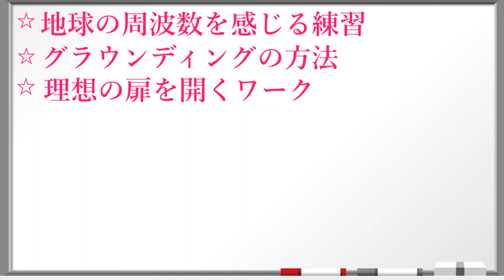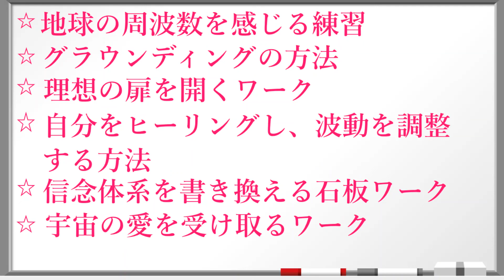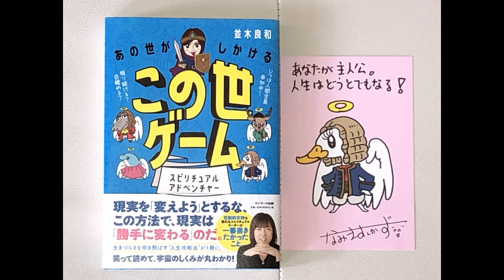並木良和さんの著書「あの世がしかけるこの世ゲーム」についての簡単な内容と、私の気付きを紹介しています💖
2020/10/8録音。タイトルにもありますが、並木良和さんの新刊本、「あの世がしかけるこの世ゲーム」の内容を簡単に紹介しています。
と～っても面白い本なので、是非皆さんも読んでみて下さい😃

📚新刊本「あの世がしかけるこの世ゲーム」の情報📚
サンマーク出版さんからさんから出ています。

💛こんにちは。由美子です。カナダのバンクーバーに住んでいます。
スピリチュアル大好きで、覚醒することだけを目標に生きています。
その為に並木良和さんを初め、多くの方たちの動画等を視聴し、自分の波動を上げるよう努めています。
秋分、過ぎましたね。月日が経つのは本当に早い😱
波に乗って🏄どんどん軽やかになっていきましょう✨✨✨

🍀私の動画、良かったら見てみて下さい🍀

お金の仕組み💰とアカシックレコードによるブロック解除＆宇宙との繋がりを深める方法🌌

アカシックレコード体験✨| ダイナビジョン主催のお金のワークショップ、ホリー＆ポール夫妻講師「ラブ・ザ・エナジー・オブ・マネー」の内容、そして、参加しての気付きをご紹介しています💰

✨自分の人生、意図して選択していこう✨ | アカシックレコード＆パラレルワールド | アカシックレコードにアクセス：ホリー＆ポール夫妻「ラブ・ザ・エナジー・オブ・マネー」について。

[必見] 一瞬で自分軸へ戻る方法教えます❣️| 並木良和さんのオンラインサロン＆バシャールの発言にもちょっとだけ触れています。

地球天国の作り方② | 💖あなたバージョンの地球天国を一緒に描いてみませんか？💖 | 嫉妬の良さを知る😉

エゴって何者？距離を取ろう！| 並木さんの考え方に沿って「目醒め」とはどうものか？も、全く知らない方を対象にお話しています。

三浦春馬さん、ありがとう💝｜みんなで歌を歌いましょう🎵 | スターシードが自由に表現できる世界へ🌌

【必見】🌈統合の手放しのスタンスに立ちたい人🌈簡単に手放せるようになりますよ👍自分に正直になれ、自分を認めることも出来る様になります🌟並木良和さんの統合

自分と向き合うってどういうこと？並木さんの統合と合わせてお話しています！

お金のブロック、統合で外そう❣️クリスタメンタルジャパン森田さんの～お金にまつわるエトセトラ～超実践！お金のワークショップ7/11/2020に参加させて頂き、私なりに気付いたこと。

💕私のお勧め動画💕

🍒ちひろさんと並木良和さん🍒

🍋エイブラハム瞑想、ナレーションは穴口恵子さん🍋

💮毎日をお祝い日にハッピーすいれんさん💮
最高の幸運と奇跡を引き寄せるレッスン受付スタート！風の時代に潜在意識を使いこなす3ヶ月プログラム

🍊有馬薫さん🍊
【奇跡が起きる3つの条件】人生は思い込みでうまくいく❤️3つのエネルギーが重なったミラクル体験💫

🌏スピリチュアル IMA まきろんchさん🌏

🐐akikospiritualさん🐐
無理をしないこと。怒涛の今年を乗り越えてきている自分自身を認めてあげてほめてあげてください。

⭐StarSeedChannel-スターシードチャンネル⭐

🎀自分軸チャンネルKAORI’sさん🎀
10月以降のビックウェーブに乗る一つのコツ［牡羊座満月☆一粒万倍日］

🌱市村よしなりさん🌱
金融リセット。世界はグローバルリセットへ進む。ネサラ ゲサラ？ 最高の未来を手に入れる為に

Paint.net for making thumbnail and slides.

ご覧下さいまして、有難うございました。💖